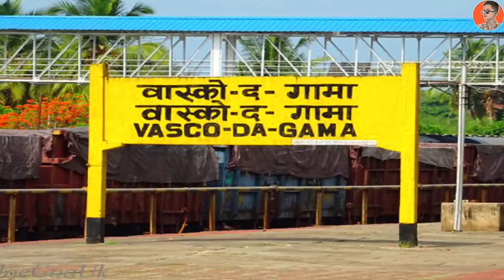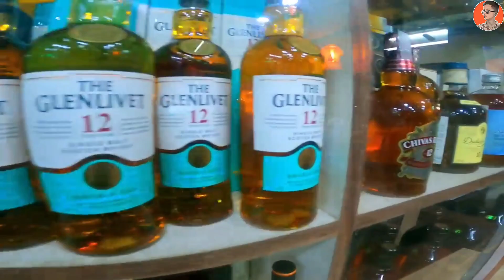Goa Complete budget Travel Plan | Goa Trip Plan & Budget | Goa Tourist Place | How To Plan Goa Trip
Goa Complete Travel Plan 2023 | Goa Trip Plan & Budget | Goa Tourist Place | How To Plan Goa Trip

Your Query Solved--:
goa trip by gill Gobindgarhia
goa trip
how to goa in low budget
goa tourist place
goa tour plan & goa
goa budget tour information
goa trip guide
goa trip plan in budget
goa itinerary for 3 nights 4 days
goa itinerary for 5 night 6 days
goa kaisen jaen
goa kaisa dikhta hai
goa planning for 3 days
goa planning for 5 days
go trip advice
best beache of Goa
best beach of North Goa
Candolim beach
Baga Beach
Tito's lane
night life in Goa
Best night club of Goa
cleanest Beach of Goa
Goa after lockdown
night clubs in Goa
best beaches of Goa
Best time to visit goa
Best beach to stay in North Goa
South Goa
vagator beach
Anjuna Beach
nearest beach to goa airport
aguada fort
sinquerim beach
chapora fort
best area of Goa